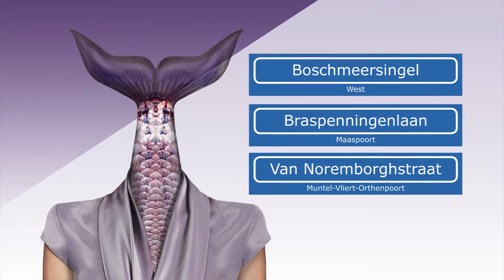Boschtion Bosch Diner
Kijk vanaf 24 april iedere dinsdag en woensdag naar Bosch Diner

Bosch Diner
Bosch Diner is een kookwedstrijd waarin inwoners uit Bossche wijken tegen elkaar strijden in de keuken en aan tafel, met als spannende afsluiting een grote finale op de Markt in 's-Hertogenbosch. Bosch Diner: de Bourgondische Battle met een werk van Jheronimus Bosch als inspiratiebron voor de gerechten.

In de tijd van Jheronimus Bosch boden de leden van de Illustre Lieve Vrouwe Broederschap hun medebroeders een maaltijd aan. Dit gebaar van gastvrijheid en saamhorigheid krijgt opnieuw vorm met Bosch Diner. Dit jaar nodigen de wijkteams twintig stadsgenoten uit om te komen proeven van de gerechten en kan ook het publiek een vorkje mee te prikken.
↑ top
Waar en wanneer
Kom 20 mei proeven van de lekkere proeverijen die tien teams uit verschillende Bossche wijken bereiden, koop lekkers op de Smaakmarkt en doe mee aan de Bosch Food Kwis.  Noteer het nu in de agenda: finale Bosch Diner op de Markt in 's-Hertogenbosch op zondag 20 mei 2012.
↑ top
Voorrondes 31 maart 2012
Tijdens de voorronde beoordeelde de jury het hoofdgerecht van de teams op:
1) culinaire interpretatie schilderij Heilige Johannes de Doper van Jheronimus Bosch;
2) bereiding;
3) smaak;
4) hygiëne & schoonmaak.

Pierre Wind treedt tijdens de finale op zondag 20 mei op als juryvoorzitter en maakt bekend wie de titel Beste Bossche Wijkkoks 2012 wint.
↑ top
Finale 20 mei 2012
Zondag 20 mei komen de wijkteams tegen elkaar uit tijdens de grote finale op de Markt. De teams bereiden twee gerechten die worden uitgeserveerd aan publiek, genodigden en jury. Behalve de wedstrijd waar het publiek aan tafel kan aanschuiven, is er een smaakmarkt met streekproducten, zijn er kinderactiviteiten in het kinderatelier en is er de Bosch Food Kwis. Aan het eind van de dag maakt Pierre Wind bekend welk team zich een jaar lang Beste Bossche Wijkkoks mag noemen.
↑ top
Bosch Diner TV
Voorafgaand aan de strijd op de Markt zijn de teams tijdens en hun voorbereidingen te volgen in Bosch Diner TV. Met uitzendingen vanaf 24 april op Boschtion ZIGGO kanaal 40